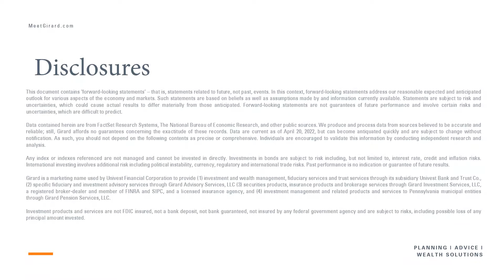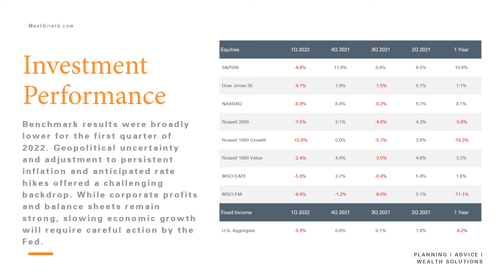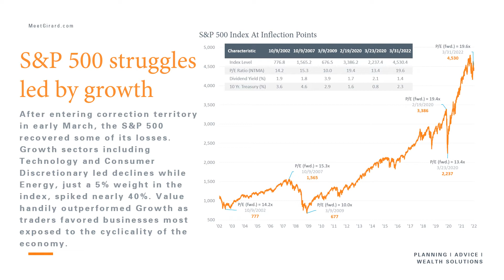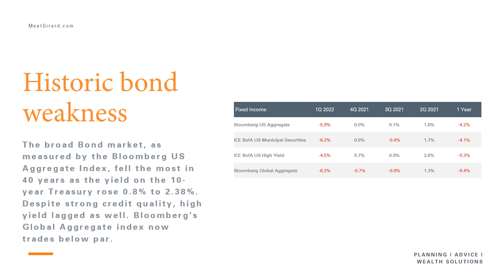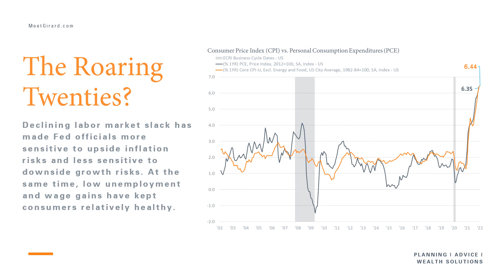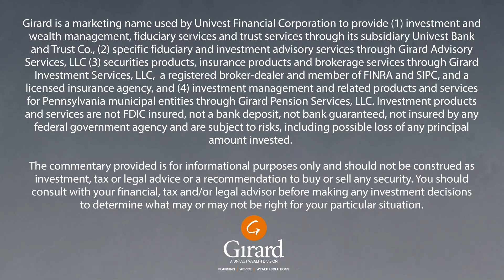Girard Investment Currents: First Quarter 2022 Market Update